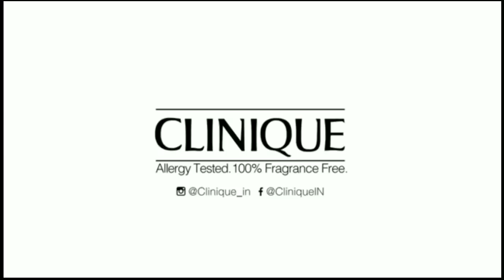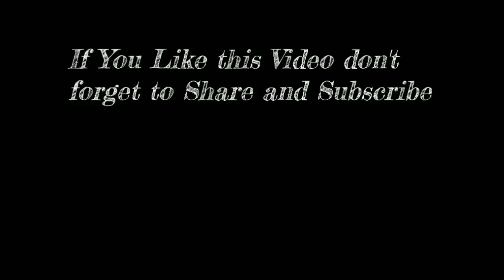New Maggi Special Masala Noodles Ad 2018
Join my telegram Channel for mega Saving deals

Atleast ek baar jarur visit kare

Amazon Great Indian Festival SALE LIVE NOW

Air conditioners ️Customer : Get Flat INR 1000 OFF

Refrigerators ️Customer Text:Get Flat INR 1000 OFF

Washing Machines ️Customer Text:Get extra INR 1000 OFF